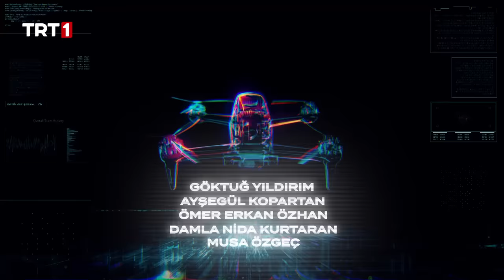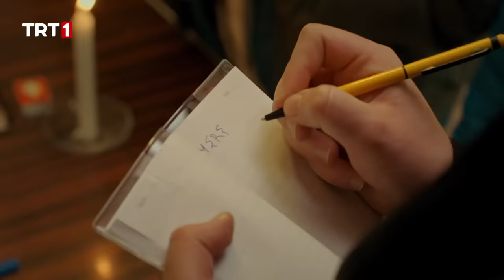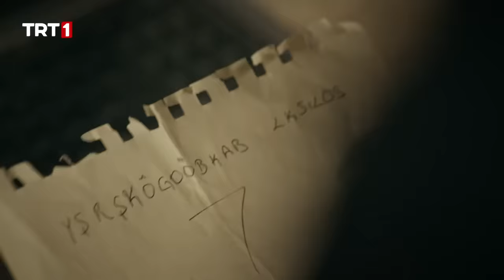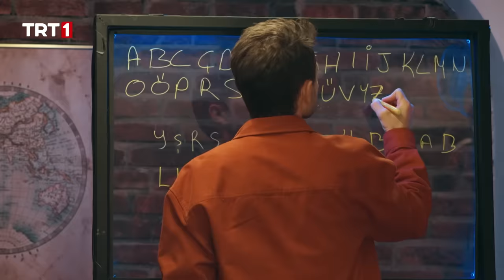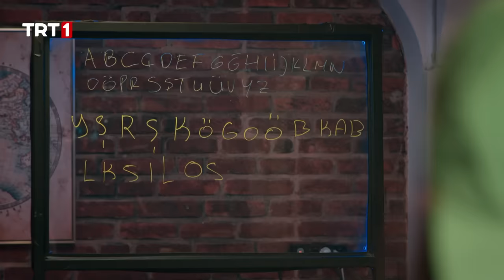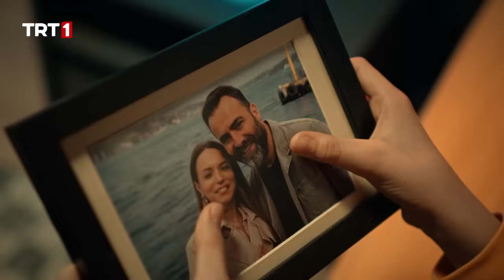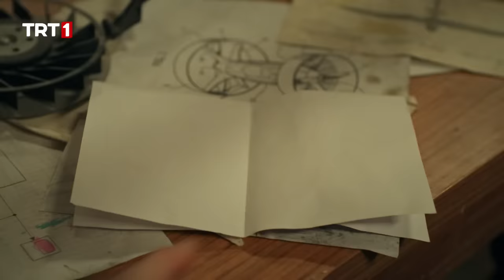Kod Adı Kırlangıç 14. Bölüm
Ailesinin kendisine özel bir kutu bıraktığını öğrenen Yiğit Efe heyecanlanır. Bir yandan da kendisinden gizledikleri için Ayşe ve Sevgi’ye öfkelidir. Kutuda anne babasının Yiğit Efe’ye bıraktığı bir mektup vardır ancak mektubun sonundaki not şifrelidir. Kırlangıç takımı şifreyi çözmek için uğraşır.

Bilge ve Bilgin’i kurtaran Aspar ise mahallede kahraman edilir. Yaptığı iyilikle anılmak Aspar’ı rahatsız eder. Aspar da Yiğit Efe’ye ait mektuptaki şifreye ulaşmak istemektedir.

Yiğit Efe, ailesinden kalan bu notun şifresini çözebilecek mi?

Aspar notta ne yazdığını öğrenebilecek mi? Mahallede yaşanan ilginç olaylar, heyecan dolu gelişmeler, Kod Adı Kırlangıç yeni bölümde…